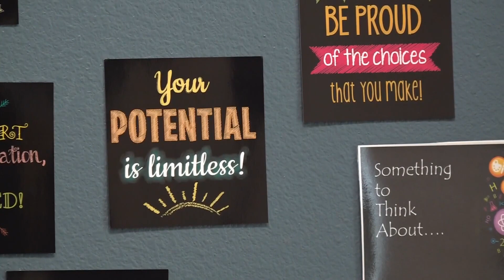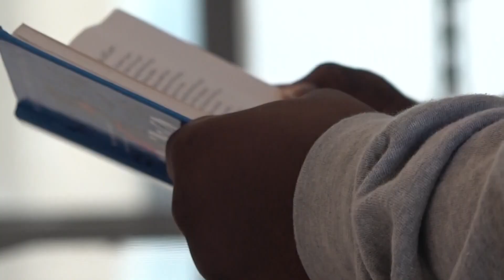Killeen ISD Board approves week long fall break in new district calendar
Students and faculty will now have a fall break from Oct. 9-13, 2023, according to the district.